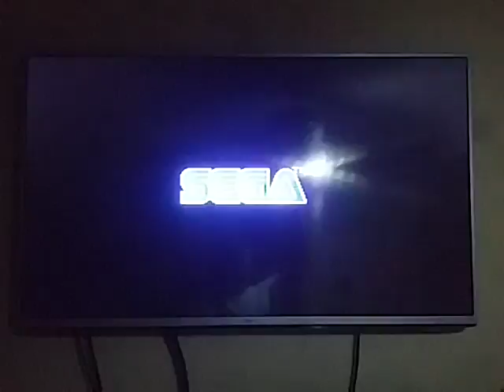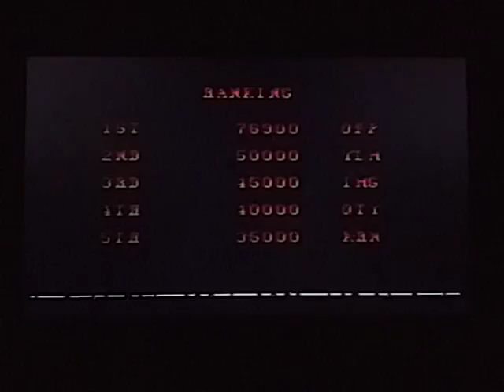SFII Special CE [L3] - Sega Genesis